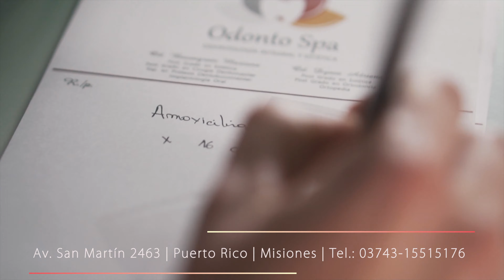Odonto Spa | Día del amigo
¿Algo más lindo que trabajar con tu mejor amiga?

Spot del día del amigo!

Gear:
Sony a6300

Drone:
Mavic Pro